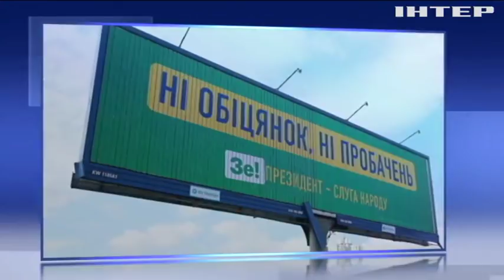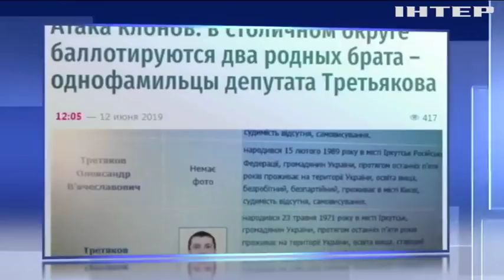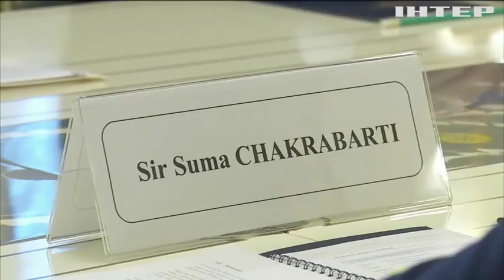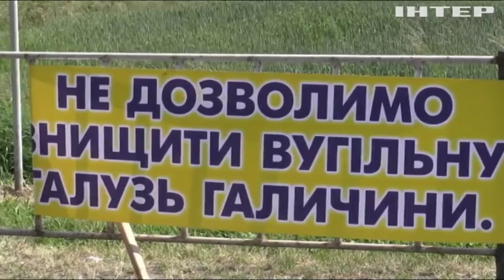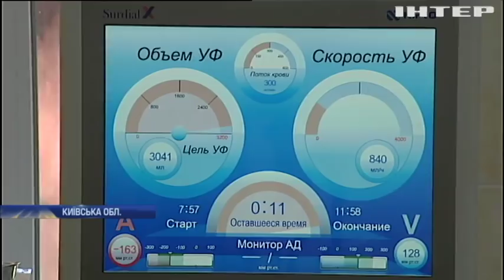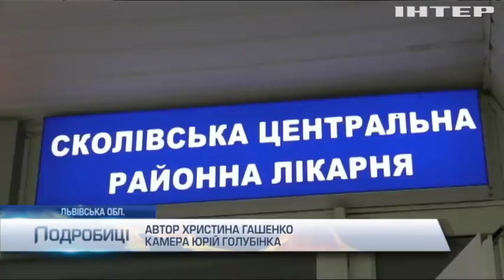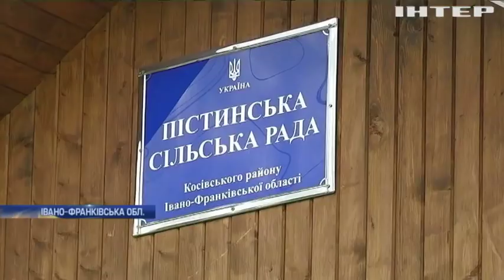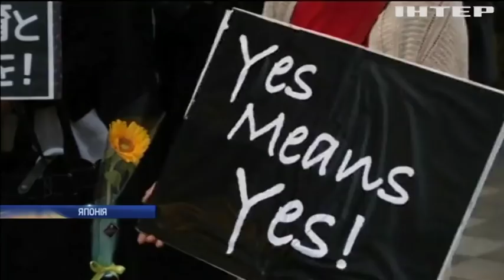Подробности, выпуск за 12 июня 2019 года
Дивіться у цьому випуску: Указ про розпуск парламента неконституційний, але Рада заслужила - Віктор Медведчук.ю Чому до сих пір можливе явище "Клони" в виборчих списках? Дострокові вибори у Верховну Раду: соціологи назвали лідерів вподобань виборців.